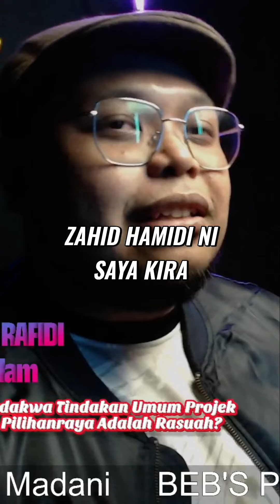Ucapan Zahid Hamidi Di Sungai Bakap Tiada Unsur Sogokan